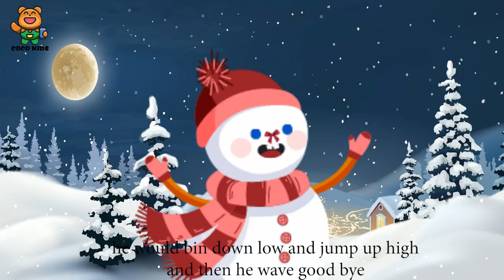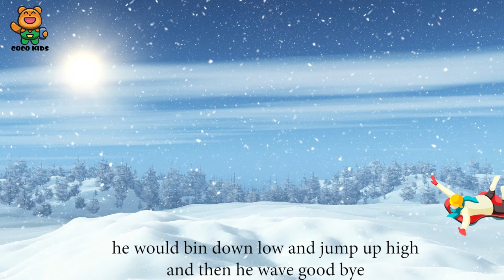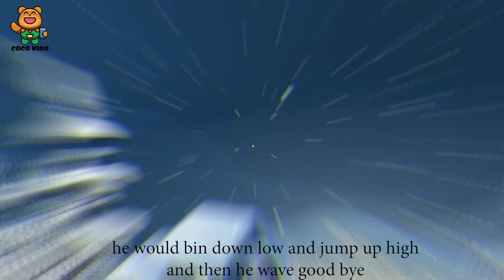⛄ Frosty the snowman | Nursery rhymes for kids in English | Coco kids ⛄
Lyrics:
frosty the snowman
was a big round ball of snow
with a great big smile
and two big blue eyes
and a nose made from a bow
frosty the snowman
like to play out in the snow
he would bin down low and jump up high
and then he waved goodbye

A children's song may be a nursery rhyme set to music, a song that children invent and share among themselves or a modern creation intended for entertainment, use in the home or education. Although children's songs have been recorded and studied in some cultures more than others, they appear to be universal in human society.
In contrast to nursery rhymes, which are learned in childhood and passed from adults to children only after a gap of 20 to 40 years, children's playground and street songs, like much children's lore, are learned and passed on almost immediately. The Opies noted that this had two important effects: the rapid transmission of new and adjusted versions of songs, which could cover a country like Great Britain in perhaps a month by exclusively oral transmission, and the process of "wear and repair", in which songs were changed, modified and fixed as words and phrases were forgotten, misunderstood or updated.